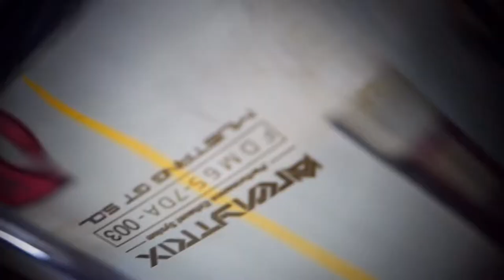FORD MUSTANG GT mk6 w/ ARMYTRIX Variable Valve Controlled Exhaust